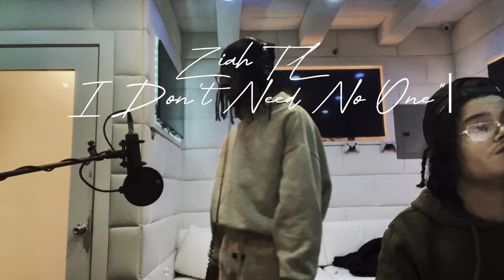Studio Sessions #1 “I Don’t Need No One”